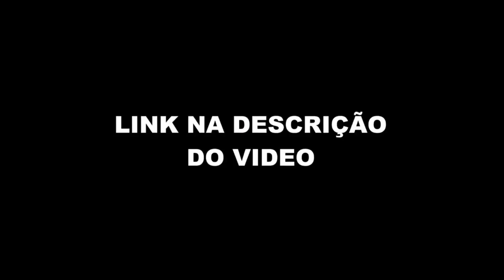RONALDO SOBRE VAR (Flow Podcast) FlowPah Cortes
EPISÓDIO COMPLETO  - RONALDO - Flow Podcast #515